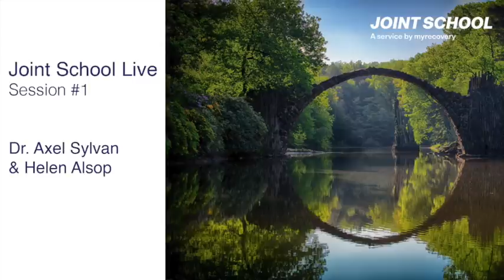Top tips & home exercises for hip & knee arthritis, with Helen Alsop | JointSchool.app Episode 1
To sign up to the free Joint School mobile app

The Joint School App aims to provide a readily accessible resource to support people who have had their hip or knee replacement postponed or postoperative follow-up appointments disrupted because of the COVID-19 pandemic.

This week our host Dr. Axel Sylvan, co-founder of my recovery, is joined by Helen Alsop, a physiotherapist with a wealth of experience in the rehabilitation following hip and knee replacement surgery.

Until next week, stay well, stay safe and keep up the good work!

The t-shirt that Dr. Axel is wearing is available to buy - all proceeds will go to support frontline NHS staff.

Thank you to Cosmo Sheldrake for letting us use his wonderful song 'The Fly', for more of Cosmo's work